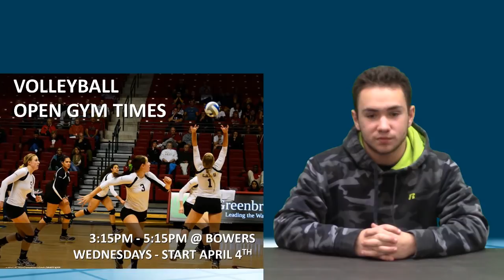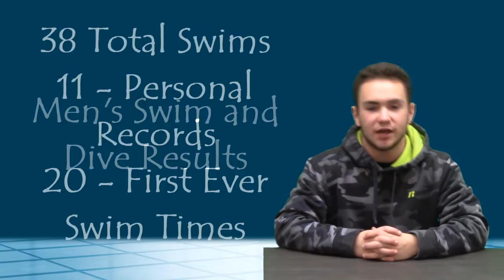KWHSNews 3 21 18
Hazardous Waste